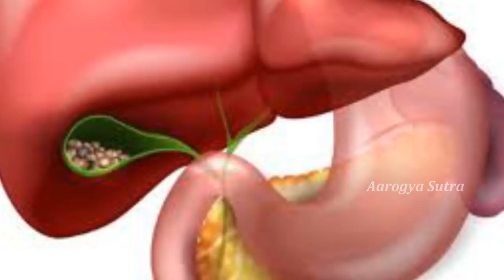మీ యూరిన్ ఏ రంగులో ఉంటే ప్రాణానికి ప్రమాదమో తెలుసా..? || Urine Color tells about your Health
Watch :మీ యూరిన్ ఏ రంగులో ఉంటే ప్రాణానికి ప్రమాదమో తెలుసా..? || Urine Color tells about your Health

Aarogya Sutra